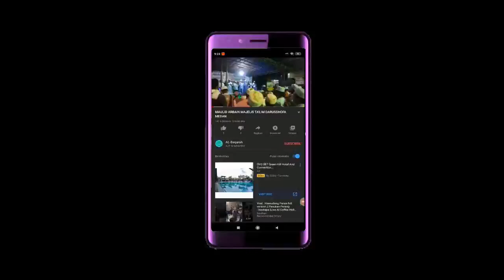TNI Harus UPGRADE, Deretan Tank Tempur Terbaik di DUNIA!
Ada banyak jenis tank di dunia yang sering digunakan oleh militer di berbagai negara.
Namun Main Battle Tank atau Tank tempur merupakan salah satu kendaraan yang wajib dimiliki oleh Angkatan Darat di berbagai negara.
Tank tempur sering dioperasikan untuk mendukung tank ringan ataupun pasukan infanteri.
Diantara banyak tank tempur, kira-kira mana yang terbaik di dunia?